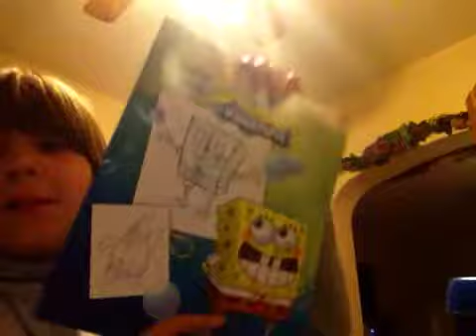Shot out time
Sorry I uploud so late